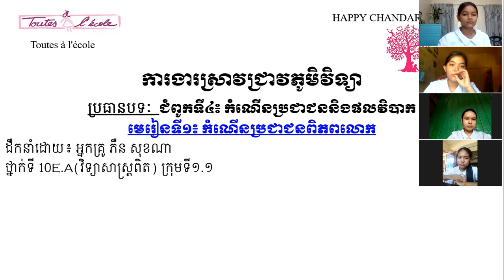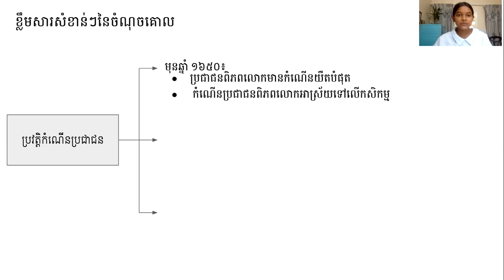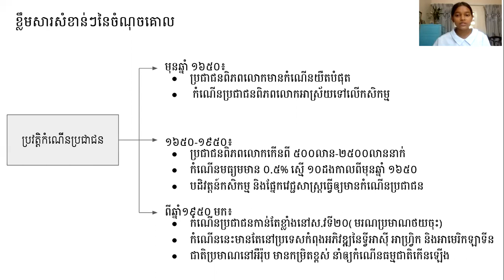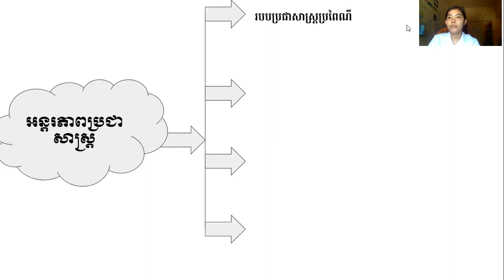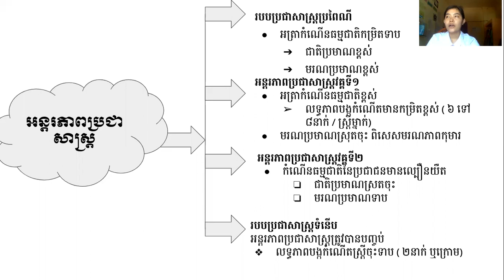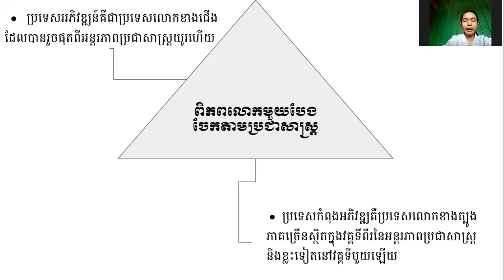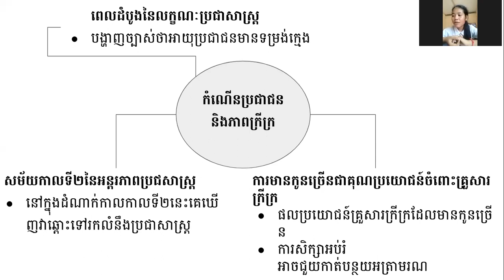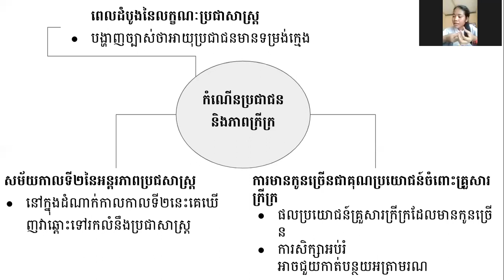ជំ.៤ មេរៀនទី១ កំណើនប្រជាជនពិភពលោក(EP1: Group working: Ch4,U1:The history of Population Growth )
កិច្ចការតាមក្រុម លើការធ្វើ Mind Map ក្នុងមេរៀនទី១ ប្រវត្តិកំណើនប្រជាជនពិភពលោក)